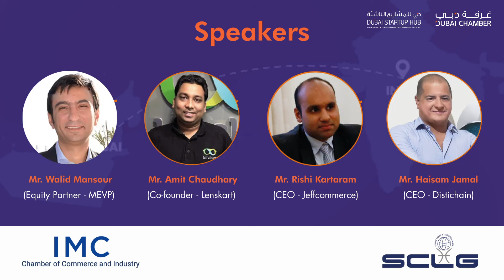Dubai Tech Tour webinar series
Retail Supply Chain and Omnichannel Business Highlights Video
Highlights from webinar that took place on June 29, 2021.